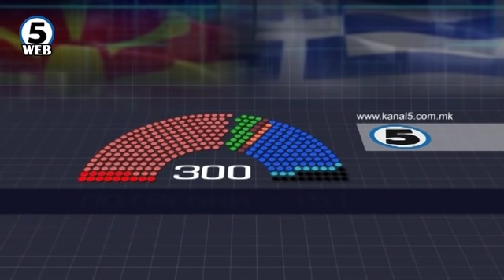Ескалираа недоразбирањата во грчката влада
Грчката опозиција оцени дека Владата е пред распад и дека досега не се случило премиер да ги моли министрите да не ја урнат владата и рамнодушно да ги гледа како се обвинуваат.